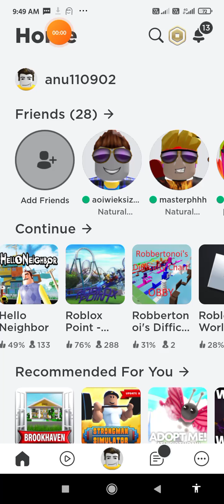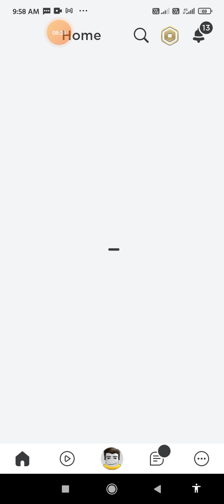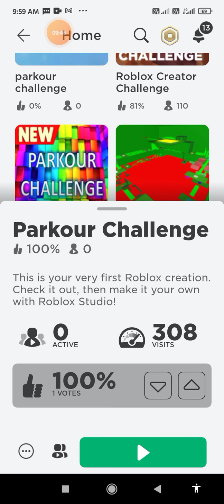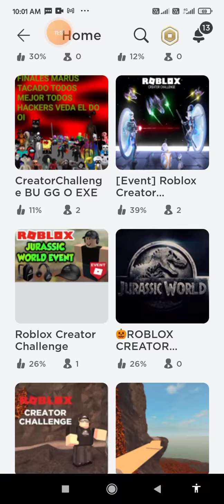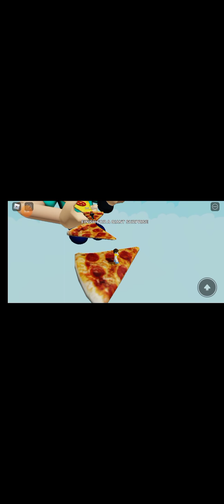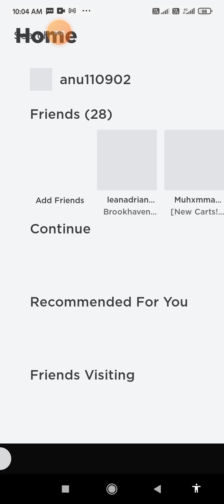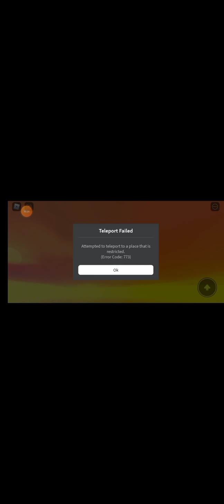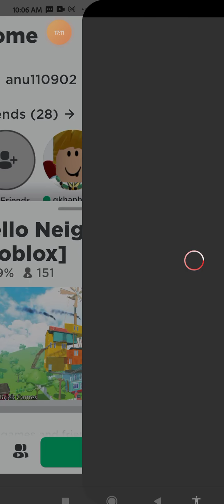guys aaj humne khela hello neighbour